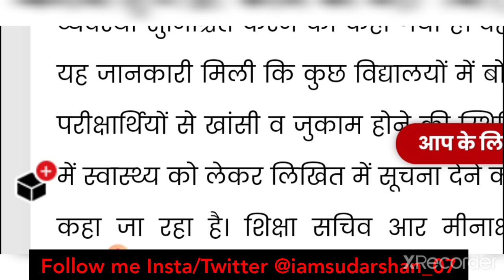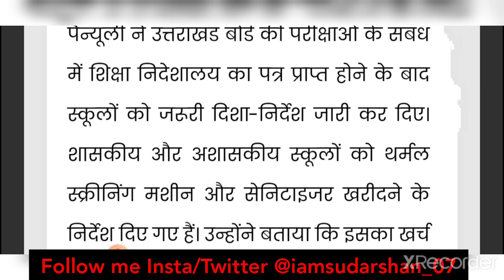मानने से रही नही सरकार परीक्षा तो होकर ही रहेंगी।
Board Result 2019, UK Board Result Class 10 and Class 12, Result date of Uttarakhand Board, Board Result 2019, Uttarakhand Board Exam, UK Board, ubse, Uttarakhand Board Copy Checking, Study Channel